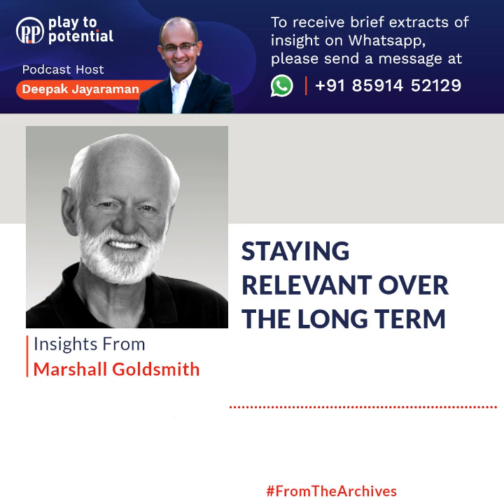P2P Extract #30 - Marshall Goldsmith - Staying Relavant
I had the privilege of hosting Marshall Goldsmith, one of the Coaching greats, on the podcast. He has been Coaching leaders for several decades and I felt he could be a good person to speak to about staying relevant over the long term. The way he frames the different avatars across different breaths is thought provoking.

If this is of interest, you might also like our Curated Playlist on Staying Relevant.